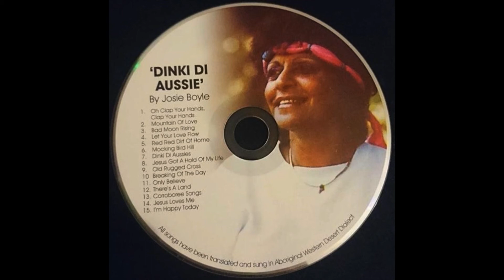Only Believe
Dinki Di Aussie Track 11
Produced by Josie Boyle